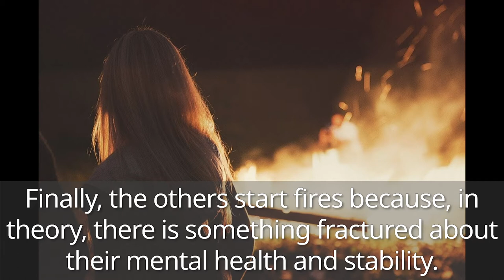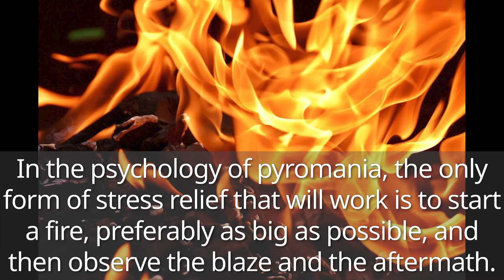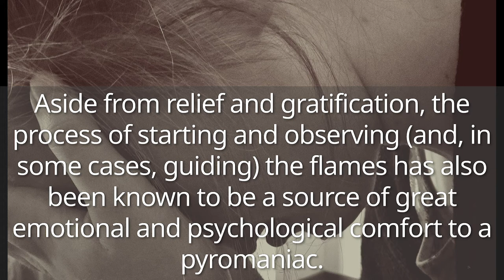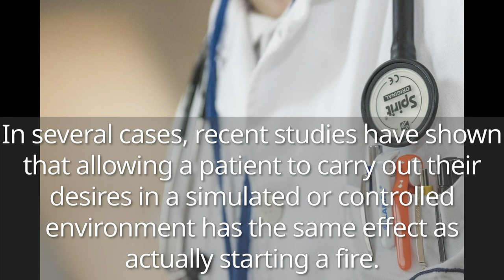What Exactly Is a Pyromaniac?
Check out more videos on our YouTube Channel!!!All the information about supplements!!!